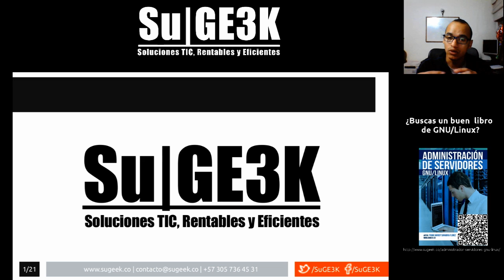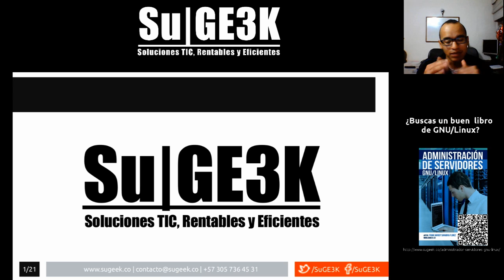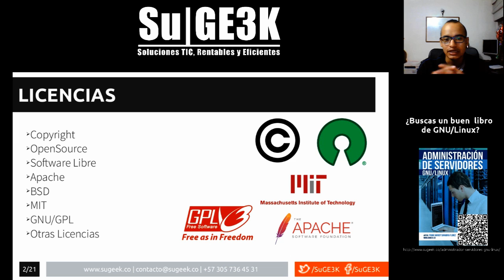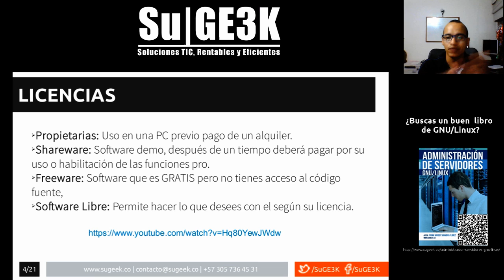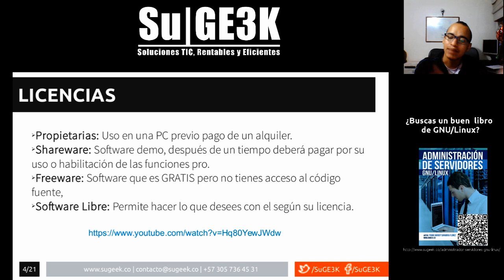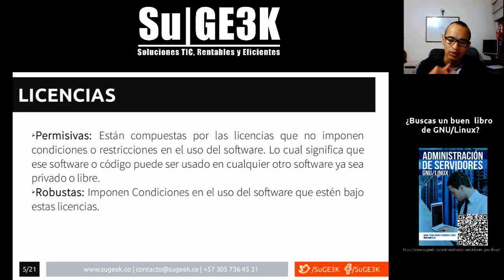Curso Licencias de Software Capitulo 1: Introducción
Hablaremos de Licenciamiento de Software y un Poco de Propiedad Intelectual.

Sabes en realidad el termino "LICENCIA"?